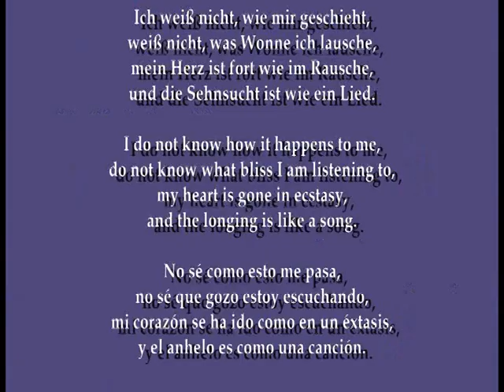BLÜTENSCHNEIN Op. 32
KOMPONIST: LEONARDO RIVADENEIRA

BARITONO: ANDREAS JANKOWITSCH

KLAVIER: MIYUKI SCHÜSSLER